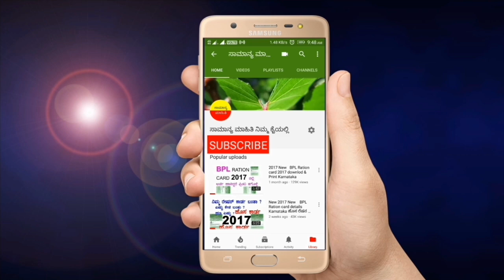ಅಂಗವಿಕಲರಿಗೆ ರಾಜ್ಯ ಸರಕಾರದಿಂದ ಗುಡ್ ನ್ಯೂಸ್//ಮನೆಯಲ್ಲಿ ಅಂಗವಿಕಲ ಇದ್ದರೆ ತಪ್ಪದೇ ವಿಡಿಯೋವನ್ನು ಕೊನೆಯವರೆಗೂ ನೋಡಿ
ರಾಜ್ಯ ಸರ್ಕಾರವುಅಂಗವಿಕಲ ಅಭ್ಯರ್ಥಿಗಳಿಗಾಗಿ ಮಹತ್ವದ ನಿರ್ಧಾರವನ್ನು ತೆಗೆದುಕೊಳ್ಳಲಾಗಿದ್ದು ರಾಜ್ಯದ ಮುಖ್ಯಮಂತ್ರಿ ಬಿಎಸ್ಯಡಿಯೂರಪ್ಪನವರು ಈ ಬಗ್ಗೆ ಸ್ಪಷ್ಟ ಮಾಹಿತಿಯನ್ನು ಹೇಳಿದ್ದಾರೆ.